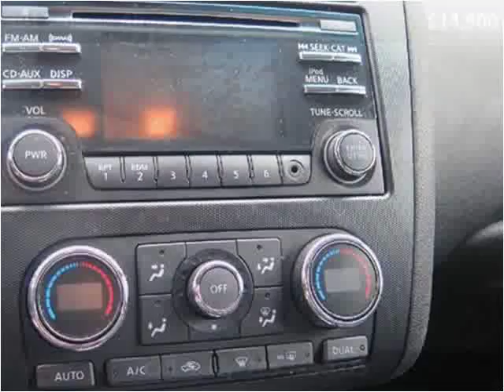2012 Nissan Altima Used Cars Dowagiac MI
This 2012 Nissan Altima is available from Louie Dominion's Deals on Wheels Dowagiac.